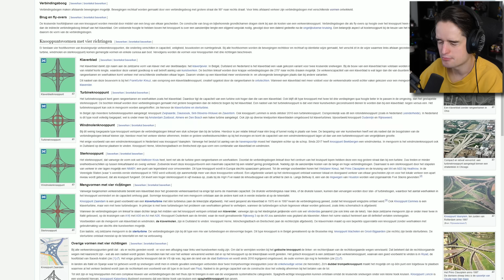Nu al de beste compilatie van Dashcams in 2023